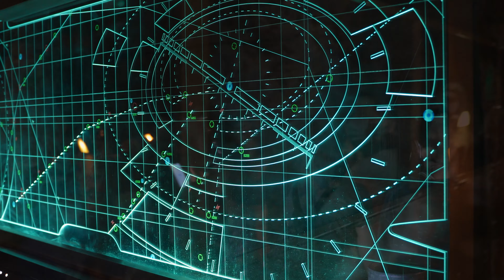Rise of the Resistance MAJOR CHANGES during COVID-19 Pandemic!? 4K POV Line and Ride Footage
We will be breaking down our best tips for having the most efficient day at Hollywood Studios during the pandemic, so make sure you are subbed with notifications turned on!!